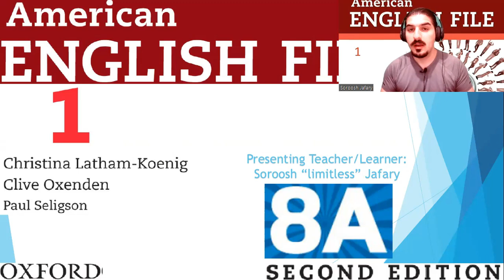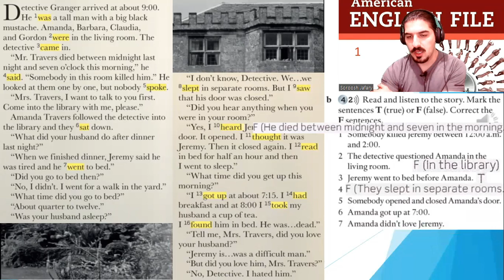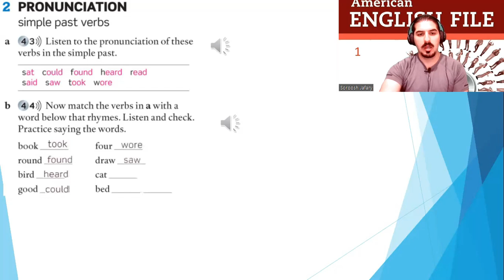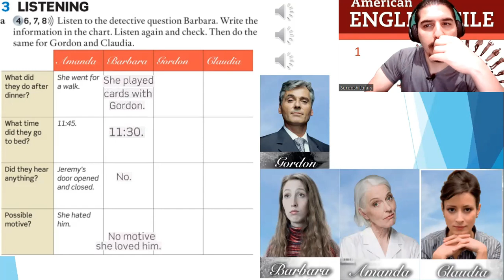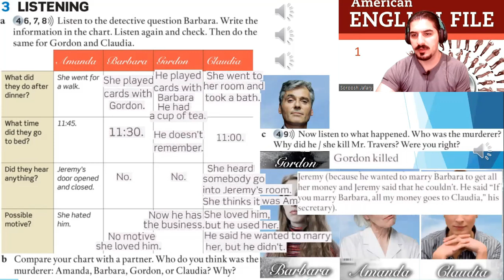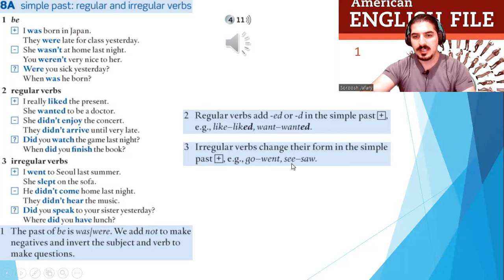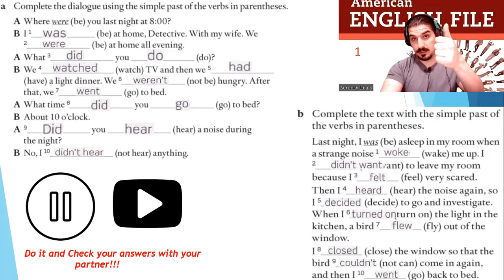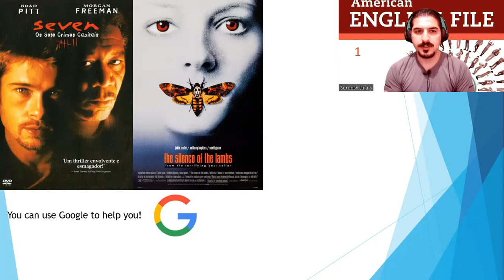American English File 2nd Edition Book 1 Student Book Part 8A